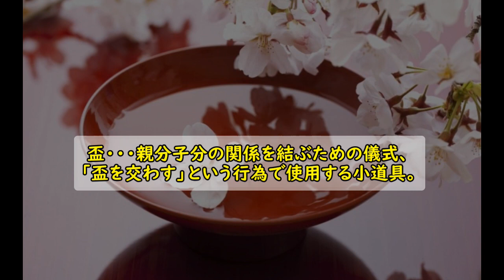ヤクザ映画鑑賞前に最低限知っておくべきヤクザ用語10選をご紹介！！【映画解説】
ヤクザ映画初心者向け動画です。補足用語も付け加えてます。
※参考文献「やくざ映画入門」著者：春日太一 やくざ映画入門 (小学館新書 か 22-1)

【狐狼の血】続編公開前に第1作ストーリーを復習します！！【原作との違いなど】※ネタバレ注意

【孤狼の血 LEVEL2】稀代の悪役を生んだ衝撃バイオレンス映画！【解説・感想レビュー】原作との違い＆次回作展開も大予想

このチャンネルは映画・ドラマの感想を好き勝手喋るチャンネルです。。毎週1～2本の動画を配信中。毎週水曜22時からTwitterのスペースしてます。動画編集の依頼も受付中。。

【出演者】
岡 一(おか はじめ)